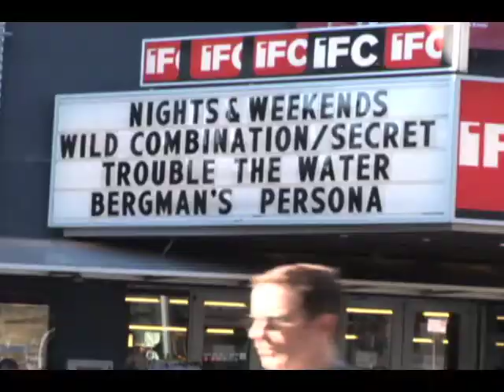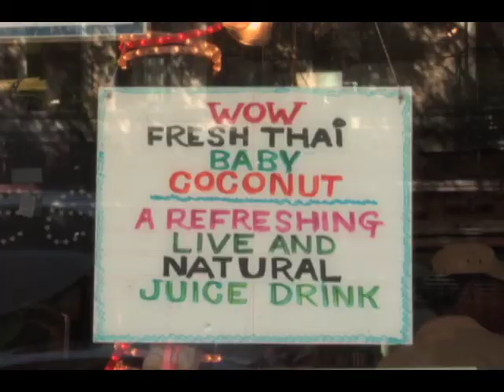NEW FILM episode with Joe Swanberg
This is an episode of NEW FILM, featuring an interview with Joe Swanberg, director of "Nights and Weekends" and "Alexander the Last".